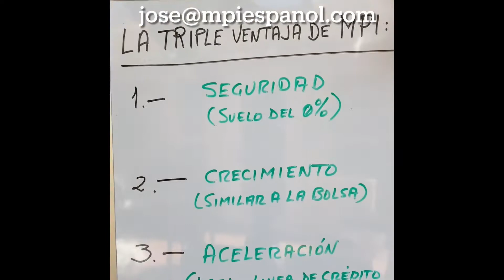LA TRIPLE VENTAJA DE MPI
Gracias a esta triple ventaja usted consigue hasta 4 veces mejores ingresos de jubilación que en cuentas tradicionales como 401k, IRÁ o ROTH IRA.